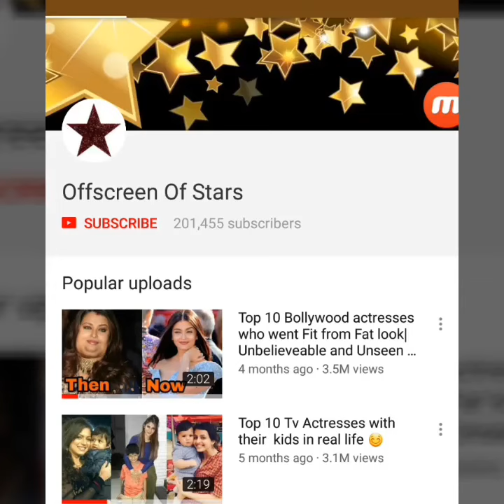Omg ! Priyanka Chopra and Nick Jonas looking so adorable at their Wedding reception